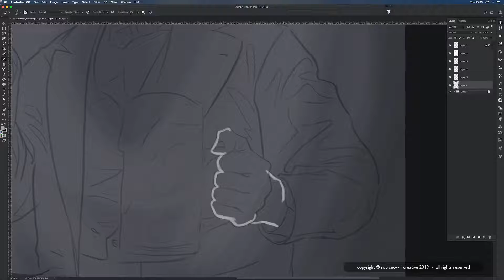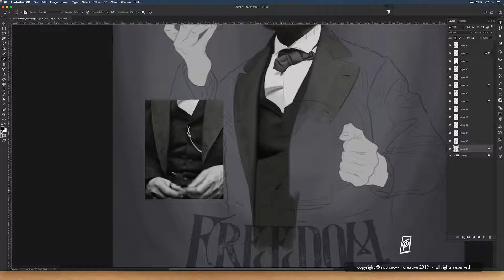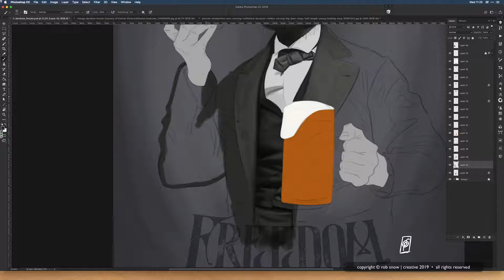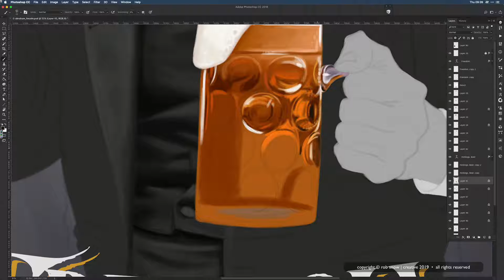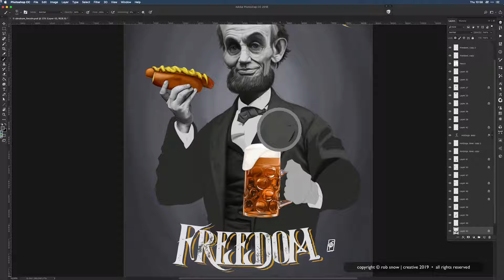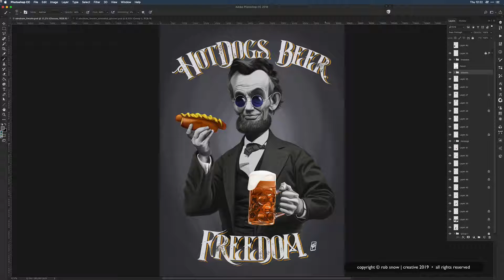SPEED RENDER CARICATURE ART; Abraham Lincoln Hot Dog Design for 'The Missing Link'!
Client request to pose my existing Abraham Lincoln caricature done for my Celebrity Sunday Vintage caricature series into an advertising tee shirt design for their Hotdog bistro; at Missing Link. The commission required the caricature to maintain the vintage black and white look and then have coloured segments in the form of a hotdog with mustard, a tankard of beer and the familiar steampunk glasses from the original design.
The design took about 36 hours in total to render out, after the initial sketch.
This is the full rendered version!

As part of the incentive of the work to be achieved on the page, a series of caricatures will be done, like the Abraham Lincoln one, called "Celebrity Sunday: Posers". By patronising the channel you can receive a series of rewards and extras. Be sure to look out for the page in the New Year.